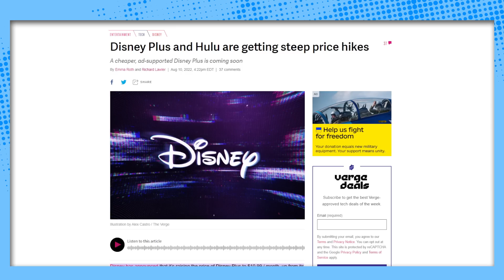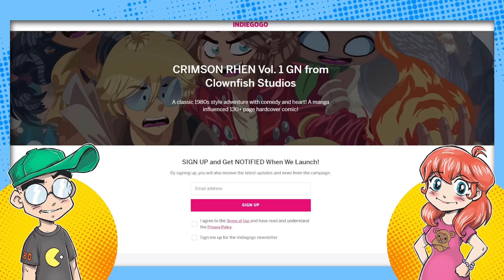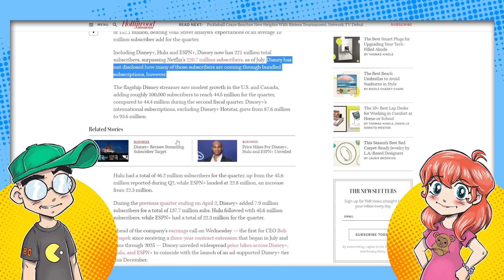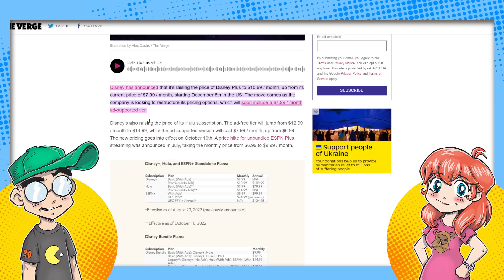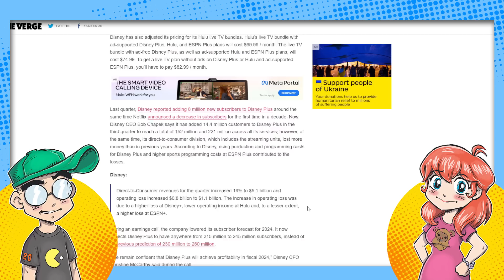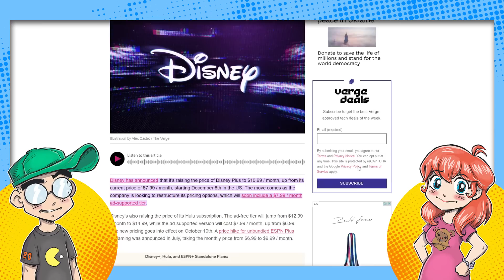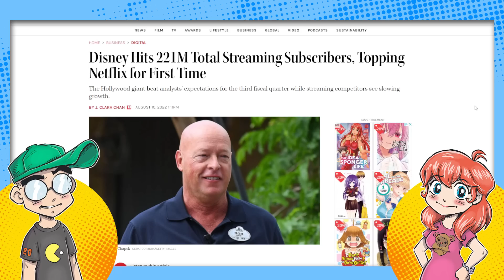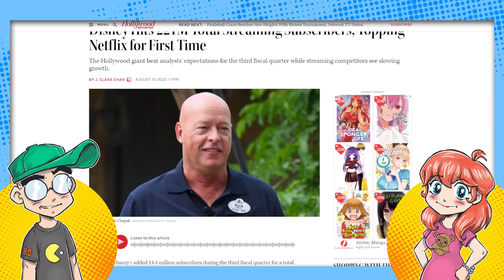Disney Plus BEAT Netflix?! Disney JACKS Its Prices Again!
During the Q3 Disney earnings call, Disney claims that Disney Plus has surpassed Netflix in total subscribers, and then immediately announces a price hike for Disney Plus and Hulu. Hmmmm.